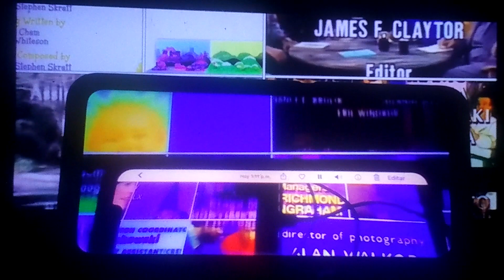31 de agosto de 2023